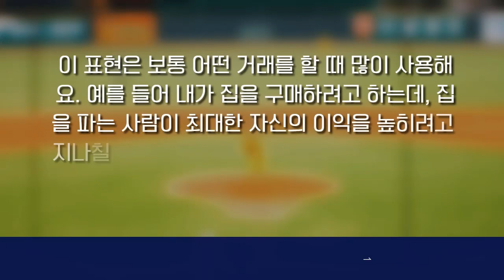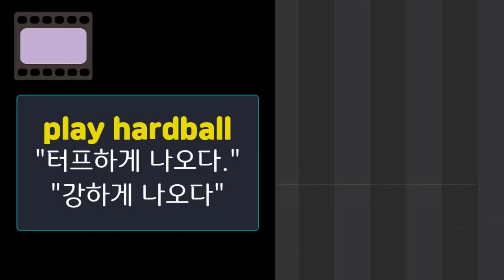★Play hardball★ 한국인은 잘모르는 원어민들만의 표현||룩룩잉글리쉬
▼ ▽ 이 에피소드는 원어민들은 많이 사용하는데 한국인들을 잘 모르는 표현 play hardball 를 정리해봅니다. 항상 유용한 표현을 전달하려고 열심히 노력하고 있습니다. 언제나 원하는 부분은 항상 제게 답글로 소통해주세요! 오늘은 인스타의 빠르게 돌아가는 카드뉴스식으로 한번 정리를 해보았습니다. 😊 새롭게 도전하고 있는 부분이니 부족한 점이 많더라도 건설적인 피드백들 많이 부탁드리겠습니다.

많은 다양한 컨텐츠는 에서 더욱더 많은 컨텐츠를 보시면 됩니다.